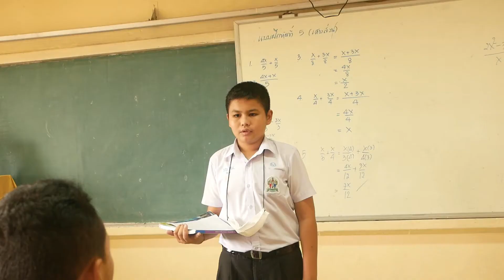Classroom Language :English Roleplay by M.3/2